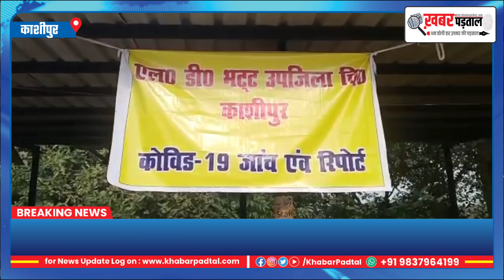बढ़ते कोरोना को लेकर काशीपुर प्रशासन व स्वास्थ्य विभाग अलर्ट